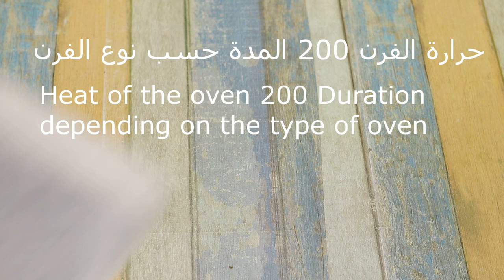معجنات و فطائر بدون دقيق كيتو دايت و لمرضى السكر